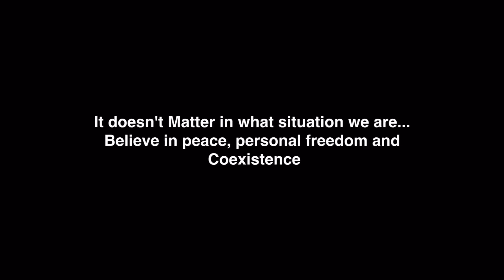Hug for peace and Coexistence - social experiment - free hugs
‎گرنگ نیە ئێستا لە چ بارودۆخێك داین
‎باوەڕت بە ئاشتی و ئازادی تاكە كەس و پێكەوە ژیان هەبێت
It doesn't Matter in what situation we are...
Believe in peace, personal freedom and
 Coexistence

special thanks to all those who help to make this a videos a success...

Camera guy : XAZAN
Instagram.com/xa.z.an